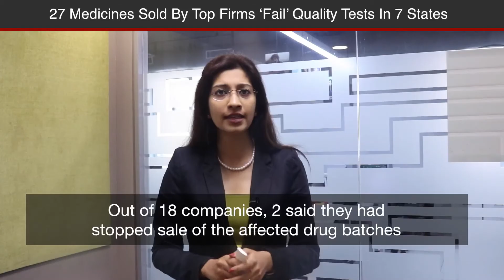Find Out Which 27 Medicines 'Failed' Quality Test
In a major crackdown since March this year, the drug regulators of seven states have alleged that 27 medicines — sold by 18 major drug companies in India including Abbott India, GSK India, Sun Pharma, Cipla and Glenmark Pharma — are of “substandard” quality, citing grounds such as false labelling, wrong quantity of ingredients, discolouration, moisture formation, failing dissolution test and failing disintegration test.